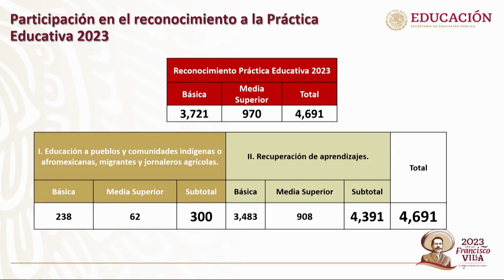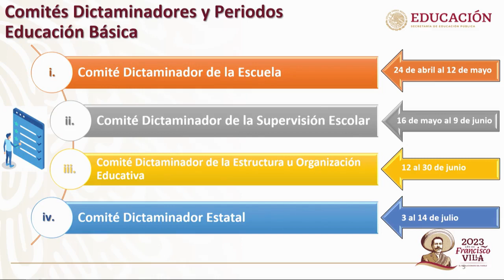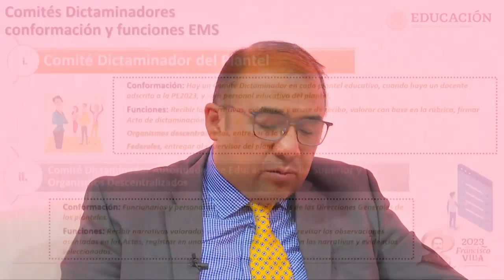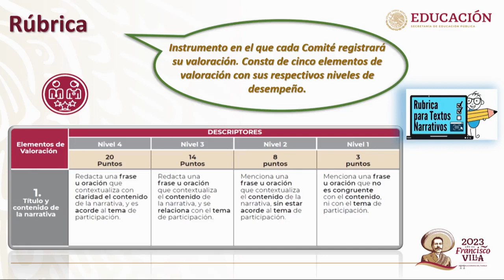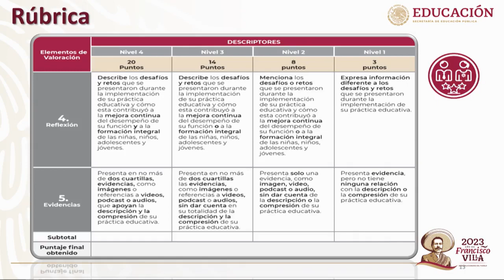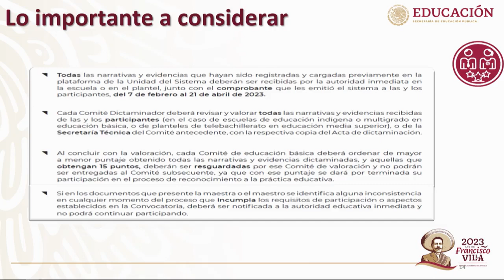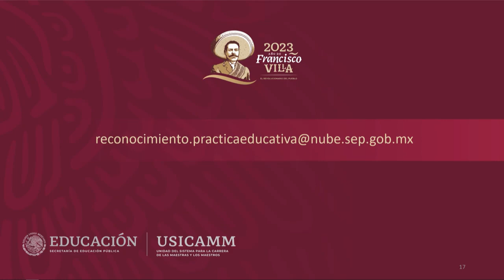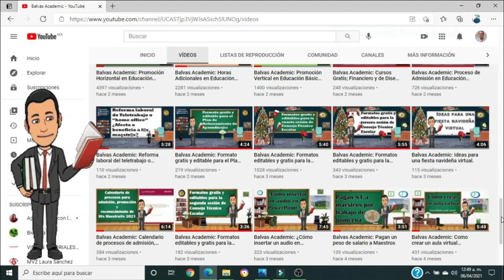PROCESO DE PRACTICA EDUCATIVA 2023. (USICAMM).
Balvas Academic: EL DÍA DE HOY EN ESTE VÍDEO TE COMPARTO EL PROCESO DE PRACTICA EDUCATIVA 2023. (USICAMM).